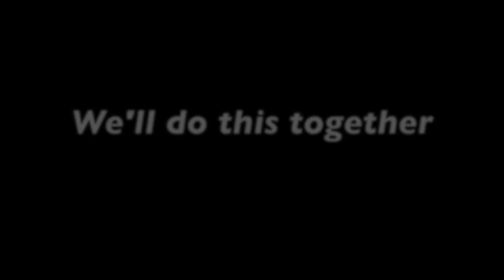Alexa and Katie (intro song)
You can now watch Alexa and Katie now on Netflix

Make sure you like, comment down below, share the video and channel and while your visiting my channel make sure you SMASH that subscribe button and I'll see you guys next time